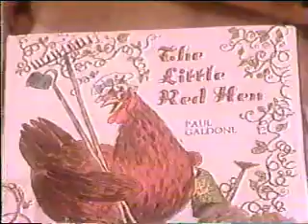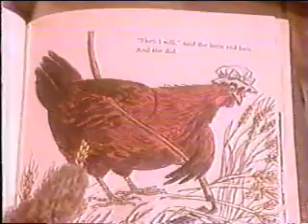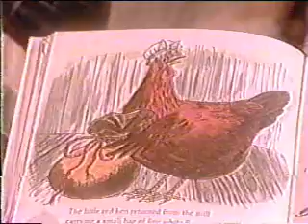Episode Two - Part Two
2nd part to 2nd episode.